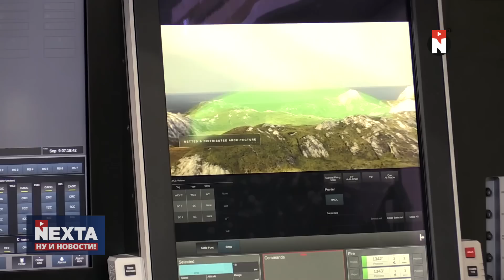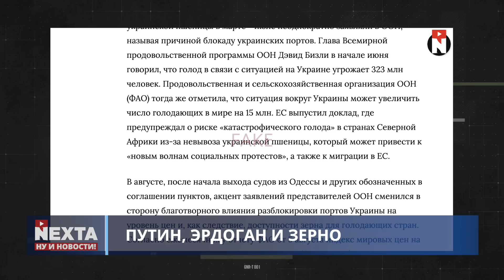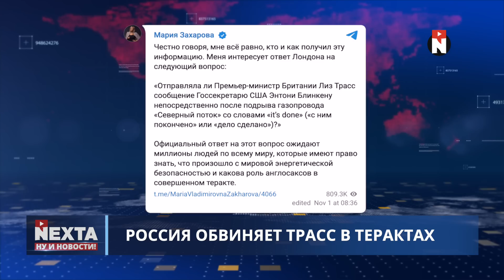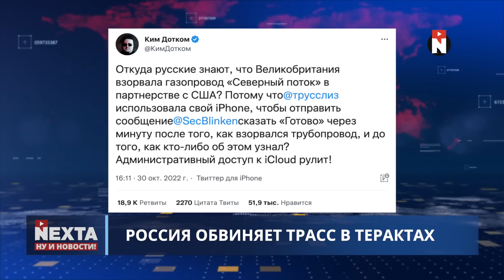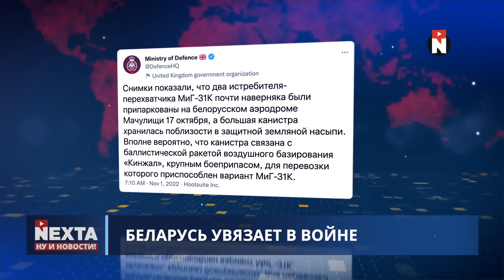Кадыровцы уничтожены / Ну и новости!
00:00 Ну и новости!
01:59 Кто больше всего помогает Украине
03:15 Шойгу: армия РФ бережёт мирных
04:29 Кадыровцы уничтожены
05:49 Путин, Эрдоган и зерно
08:00 Россия обвиняет Трасс в терактах
10:04 Беларусь увязает в войне
10:34 Украина вернёт территории к лету
11:38 В мире
12:45 Спасибо за внимание и подписку!